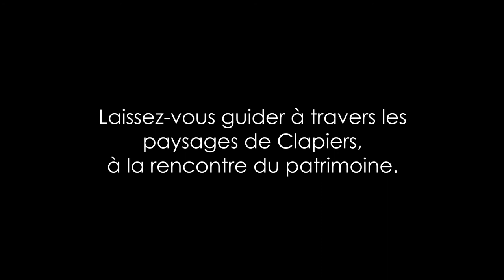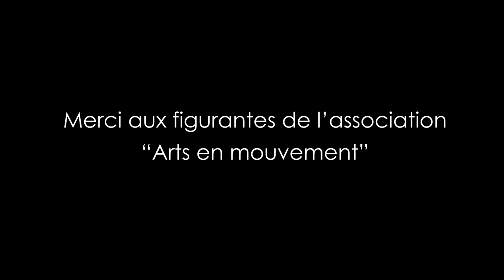balade urbaine clapiers 2018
La balade urbaine de Clapiers, c'est une voie originale pour découvrir les charmes de notre territoire communal.
Suivez une coupe transversale dans Clapiers, guidé par les indication du danseur et chorégraphe contemporain Patrice Barthes. Dans cette sortie insolite et auditive, vous êtes à la fois l’acteur et le spectateur en mouvement…

Point de départ :
Avenue Georges Frêche. face au Collège François Mitterrand. Un visuel spécifique indique le point de départ.
Parcours piéton accessible aux enfants dès 4 ans
Sont nécessaires un téléphone portable équipé d'un casque audio et connecté à Internet.
rubrique « Votre quotidien / Culture - Sports - Loisirs / Balade urbaine »